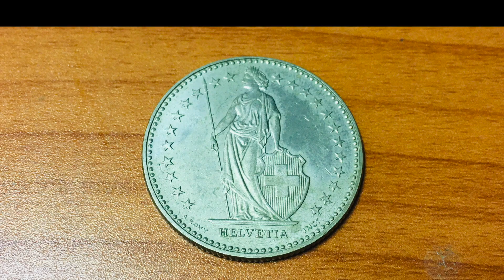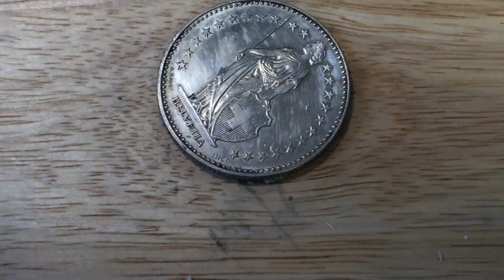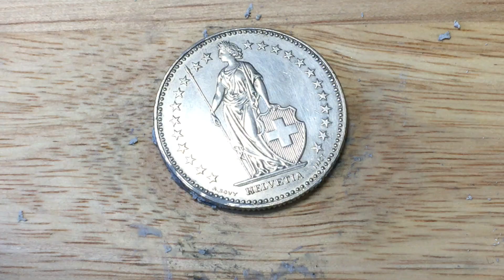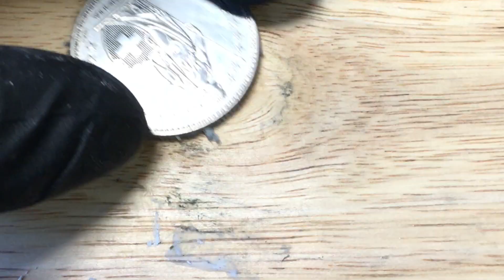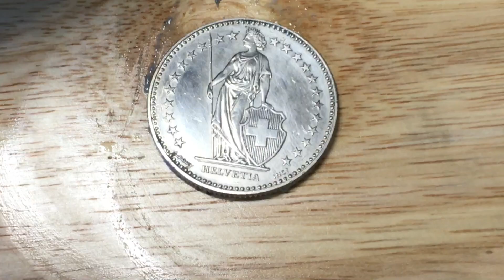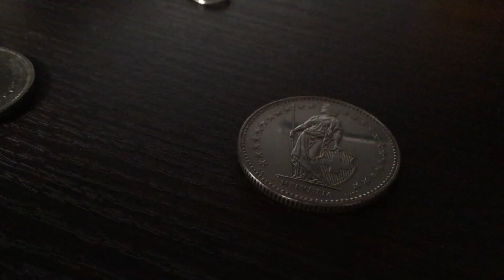스위스 2 프랑 1995년 코인 동전 광택 연마 폴리싱 coin cleaning polishing 2 Francs 1995, Coin from Switzerland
스위스 2 프랑 1995년 코인 동전 광택 연마 폴리싱
coin cleaning polishing front of  2 Francs 1995, Coin from Switzerland

동전 세척 광내기
coin cleaning polishing front of
coin collecting
Currency Collection
해외 동전 수집
화폐 수집
코인 폴리싱